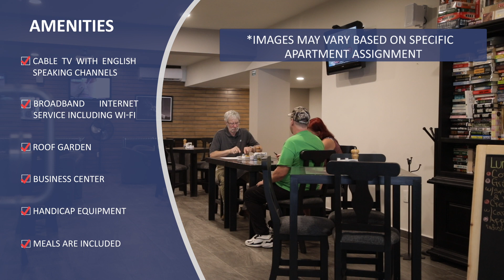Clinica Ruiz - Mexico - HSCT Accommodation Video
Accomodation Package for HSCT Mexico at Clinica Ruiz.

Autologous Hematopoietic Stem Cell Transplant is a treatment for autoimmune diseases such as Multiple Sclerosis (MS), Chronic Inflammatory Demyelinating Polyneuropathy (CIDP), Transverse Myelitis (TM), Neuromyelitis Optica (NMO), Diffuse Systemic Scleroderma, Type I Diabetes and Systemic Lupus Erythematosus (SLE) that has scientifically proven to halt the disease progression.
The “Mexican method” to autograft patients employs high dose Cyclophosphamide and Rituximab as conditioning agents to eliminate autoreactive cells of the immune system responsible for damaging autoimmune disease. This treatment approach is a safe & tolerable, yet highly effective non-myeloablative chemotherapy regimen that has shown to be highly effective to halt underlying autoimmune disease activity & progression.